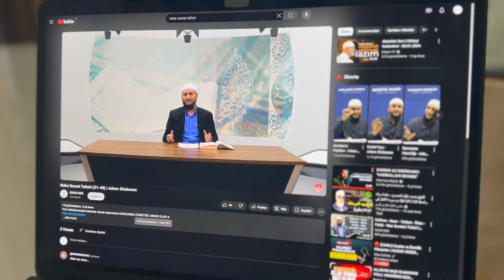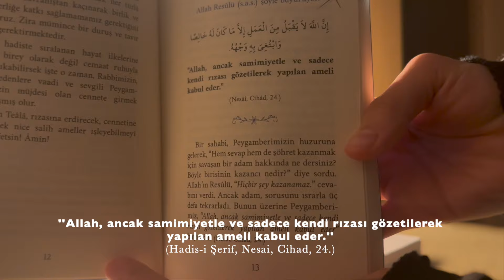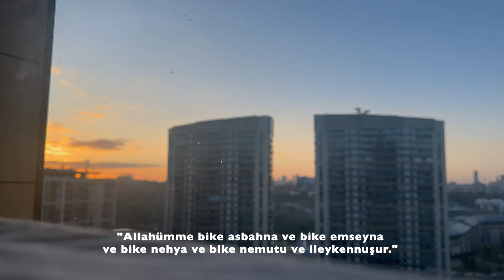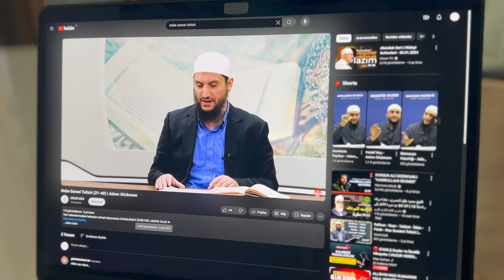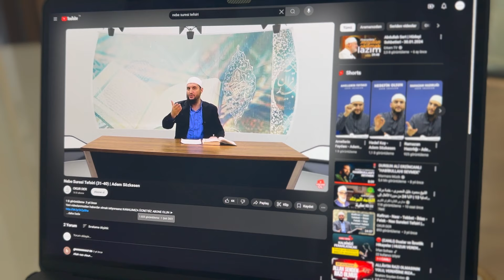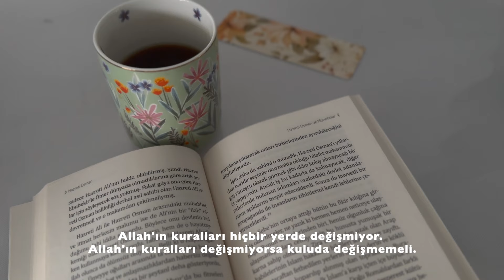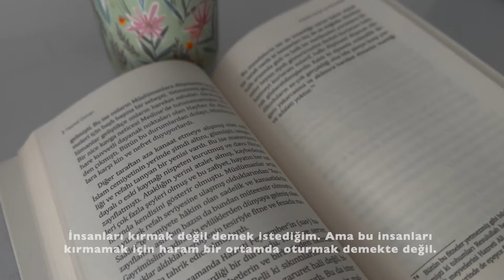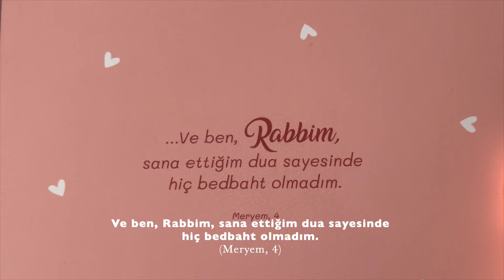SESSİZ VLOG I İbadetlerle Sabah Rutini I Soru-Cevap I Day in a Life of a Muslimah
Herkese selamunaleyküm,  bugün sizinle sabah rutinimi çektiğim ve sizden aldığım bazı soruları yanıtladığım bir vlog paylaşıyorum.
Keyifli seyirler.

Videoda gözüken reklamlar için reklam yazıyorum ama değildir, öneridir.

Müttaki İslam'ın gerektirdiği şekilde yaşayan, günah işlemekten uzak duran, emirlere uyan ve Allah'tan korkan takva sahibi kişilere denir.
Bu kanalda da İslam’ın gerektirdiği şekilde yaşamayı, günah işlemekten uzak durmayı, takvalı olmayı, yani Müttaki olmayı hedefleyen gençten, diğer genç arkadaşlarına seslenişler yer alıcak.
Her şey tek bir kişiye umut olabilmek için. Ve belki de daha fazlasına...